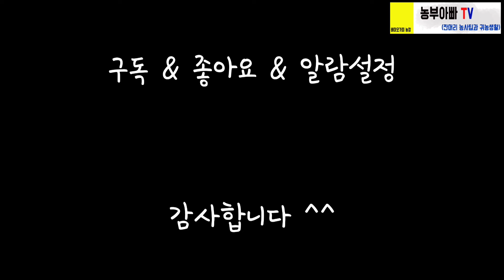트랙터 휴립피복기용 점적롤 거치대를 즉석으로 만들어 봤습니다.